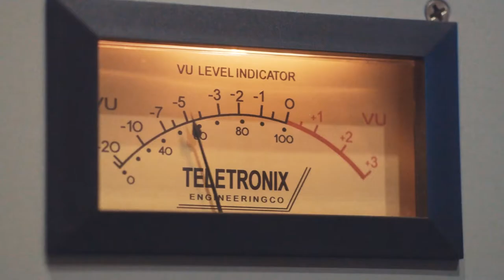Miller Street Studios [NEW]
Major label song recording/mixing/mastering catered to indie artist budgets!  You won't find this level of high-end equipment, world class acoustics or mic choices anywhere being offered at the $60/hour rate!!

Video credits: Sense Hernandez of Beast Factory Films
Original music: "Be Me" by Tedashii - Reach Records